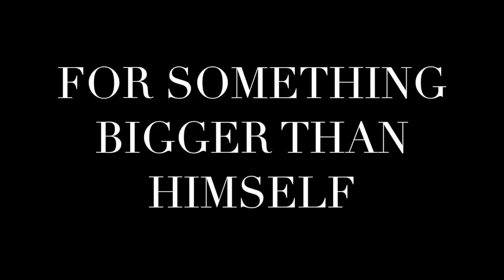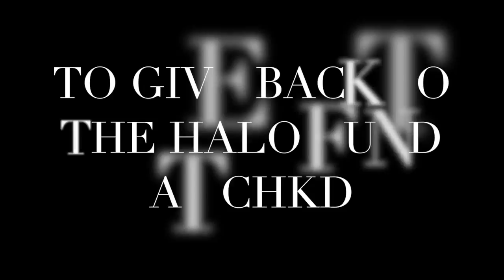Kyle Gibson's Senior Project Trailer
"Steps to End the Unbeaten Disease" trailer